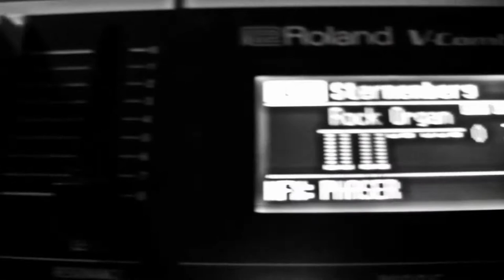Sternenberg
Die Bikerroute durch die Ortschaft Sternenberg ist von den Einwohnern nicht gerne gesehen. Die Band Lemonslice hat dieses Tema auf den Punkt gebracht. Diese Strasse ist nicht Route 66 und sollte gemieden werden.